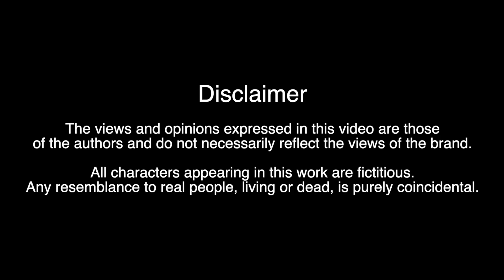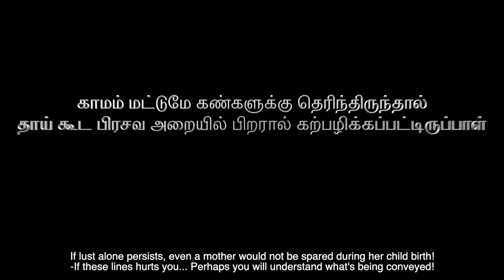அறம் செய்ய அறுத்தெறி - Must watch if your blood boils at the sound of rape!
16th December 2019 marks 7 years since an innocent girl was raped and mutilated by men who are yet to be punished! Nothing has changed from the hue and cry that was raised then and that gets raised every time a woman or child gets raped. People discount the absence of justice and carry right back on with this violent, insensitive world. What can we do? What can anyone do? அறம் செய்ய அறுத்தெறி !